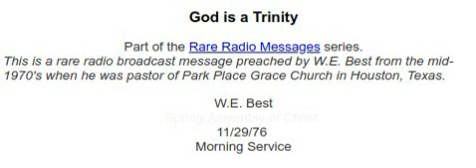God Is A Trinity - 1976 11 29 - W.E. Best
This is a rare radio broadcast message preached by W.E. Best from the mid-1970's when he was pastor of Park Place Grace Church in Houston, Texas.